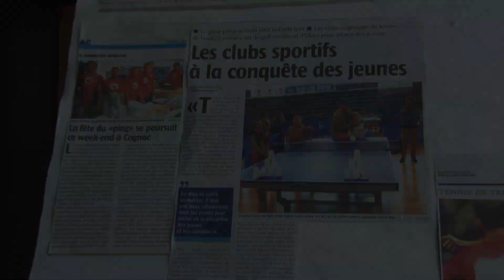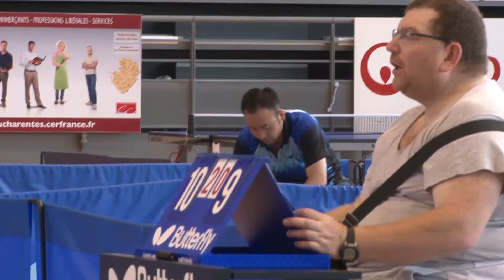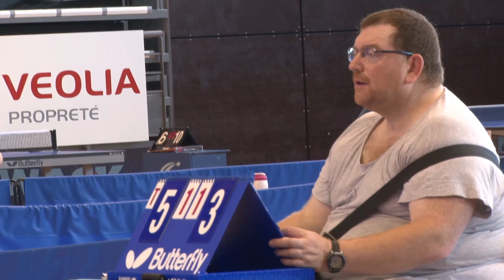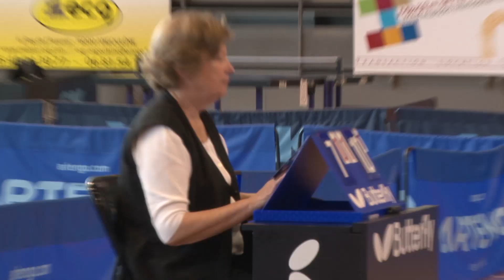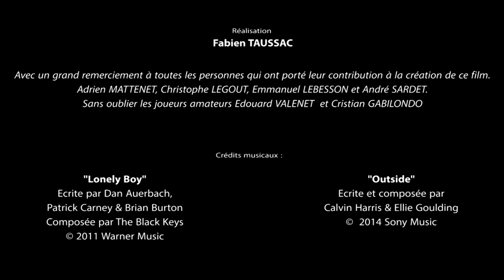8ème tournoi International de Cognac 2015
8ème tournoi international de tennis de table de Cognac
14 au 17 mai 2015 au complexe sportif des Vauzelles.

Best of 1/8 F, 1/4 F, 1/2 F et Finale toutes séries.
Interviews des joueurs.